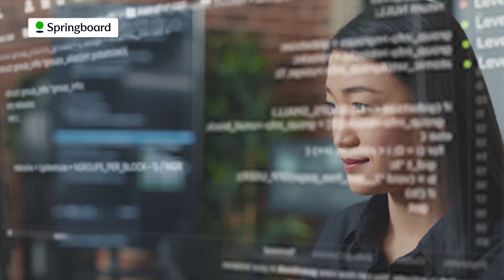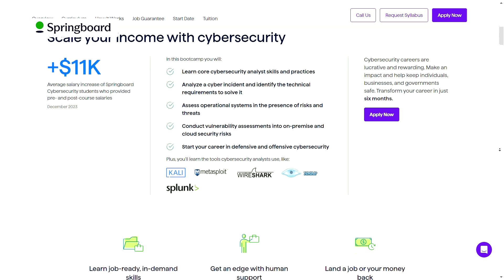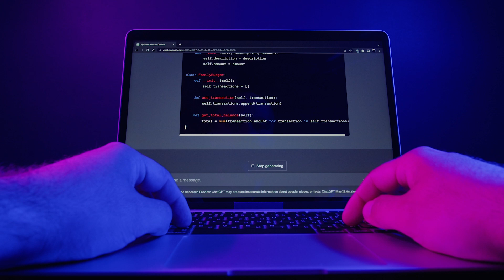Is AI Replacing Cyber Security Jobs?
Are we being replaced by AI in cybersecurity? Watch the video to find out.

Get $1000 OFF Your Cyber Security Springboard Bootcamp with my code STRUGGLESEC. See if you qualify for the JOB GUARANTEE!

⏰  Video Timestamps ⏰
0:00 ✂️   Intro
1:20 ✂️   What AI's role in Cyber Security?
2:13 ✂️   AI used to create deep fakes
4:16 ✂️   What are Cyber Security leaders saying about the cyber AI war?
3:08 ✂️   Certifications?
7:05 ✂️   Springboard Cyber Security Bootcamp
9:05 ✂️   So is AI replacing Cyber Security Jobs?

2. Forbes - Cyber Security Salaries Outlook